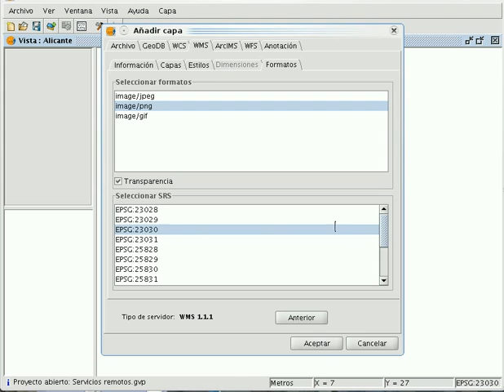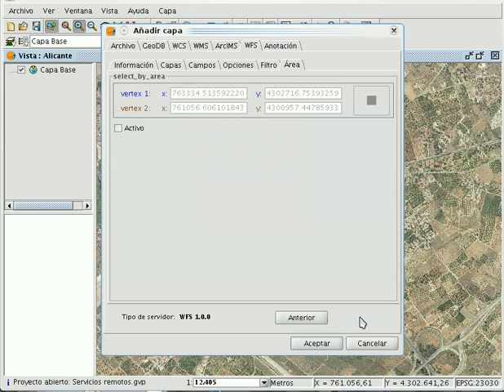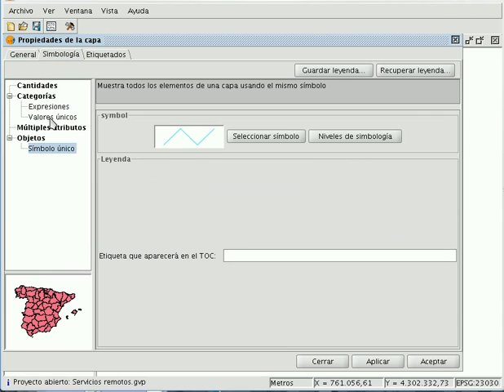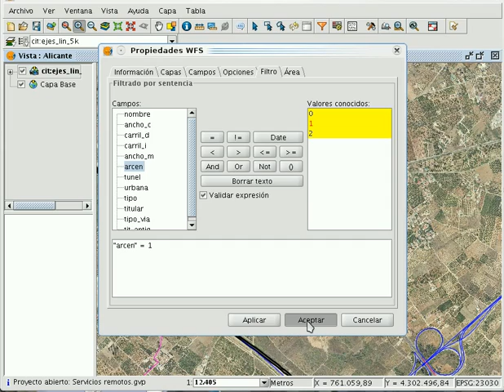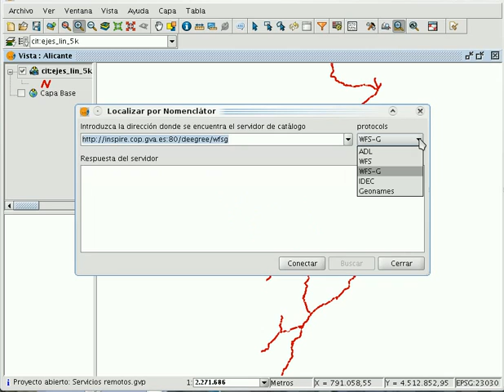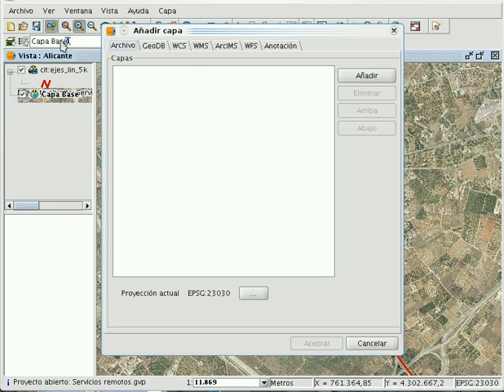Spatial Data Infrastructure in gvSIG